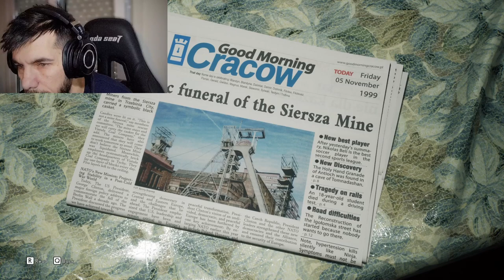THE MEDIUM τρομακτικο η οχι? (φοβαμαι χωρις λογο)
The Medium is set in post-Communism Poland in 1999. Marianne, a spirit medium that helps troubled souls seek final respite, has a recurring dream of a man shooting a young girl by a lake. While grieving over the death of her foster father, Marianne receives a mysterious phone call from a man named Thomas, who knows of her abilities. Thomas offers to explain the origin of Marianne's powers, as well as the meaning of the dream. However, he is only willing to talk if Marianne agrees to meet him at the Niwa Workers' Resort, an abandoned communist-era vacation resort in the Polish wilderness. The Resort had been shuttered by the government years earlier after an event called the Niwa Massacre, in which a large number of people were murdered and the survivors fled the area.

If you like what i do OR NOT, donate! so i can buy coffee or Pampers for my daughter

Keep in mind:
I want to make it clear that the opinions expressed and any colorful language used on this channel are my own, and I don't endorse or promote any particular lifestyle. Remember, everyone has their own perspectives, and what I say or play doesn't reflect a way of life. If you're a kid, go check with your awesome parents before diving into my content. Let's keep it lighthearted, respectful, and always listen to your parental units!
Feel free to join the fun, but just a heads up – this channel is all about laughs and games, not life advice. While I might throw in some parental vibes, it's all in good spirits. Educate, entertain, and, of course, embrace the chaos responsibly. So, buckle up, enjoy the ride, and remember, real education comes from the wise words of parents, not just a gamer on the internet!

Here you will find:
- music 🔞
- words 🔞
- games 🔞